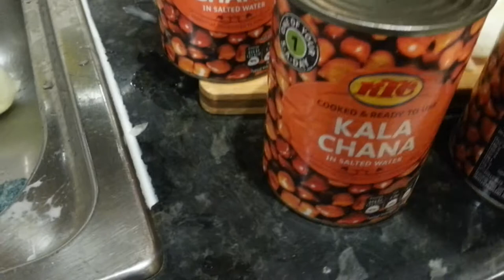kala chana bhaji chana masala 12 December 2018